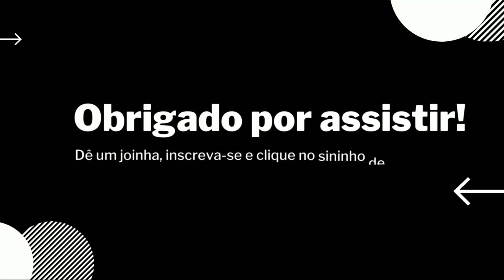FEST ATUALIZADO ... FORRÓ MULLEKES DA PIZADA ...& FORRÓ BATIDA DEYS 2022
( atenção não copie este conteúdo ) __________

canal oficial wilmar ferreira divulgações o potencia do Tocantins  _____________________________*

para não perderem nenhuma vídeos novos

____________la vcs vão encontrar todos os dias vídeos novos e lançamentos "*:

atenção  ⚠️ direitos autorais vídeos não oficial sem intenção de violar os temos de qualquer direitos autorais...____________________

por gentileza não envie Striker antes de qualquer coisa. Nos envia um e-mail o chama no WhatsApp pois removemos o vídeo mais rápido possível no mesmo instante !::: Sendo assim não temos intenções de violar os direitos. apenas queremos divulgar os artistas e bandas de todos Brasil

venha e divulgue com agente seu trabalho cds do ano